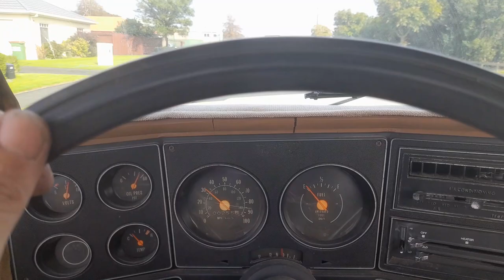Darryn's 1979 C10 350 V8 short bed